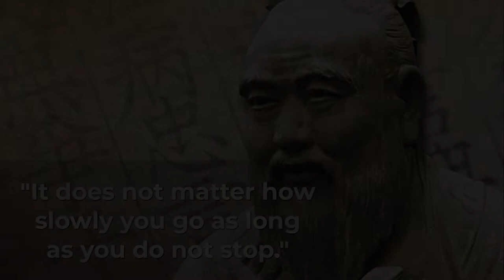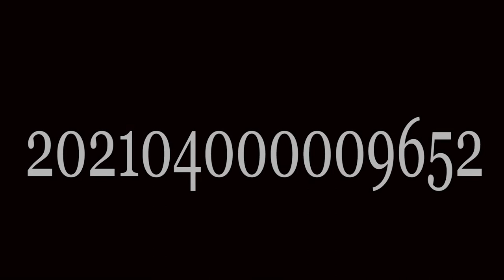"DON'T STOP VICTORY IS YOURS" BY SWAMI RAKUMJEE |Confucius (3)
8518822 Confucius Quotes(3) said "It does not matter how slowly you go as long as you do not stop" by Swami Rakumjee, recorded at the Rakumjee Ashram Devanahalli Taluk, Bangalore rural Karnataka India. Dharmadhikari Swami Rakumjee runs Cashless Educational Institutions not for the poor nor for the rich, but for the ones interested in the best education.
This link follows on Facebook, Instagram, Youtube.